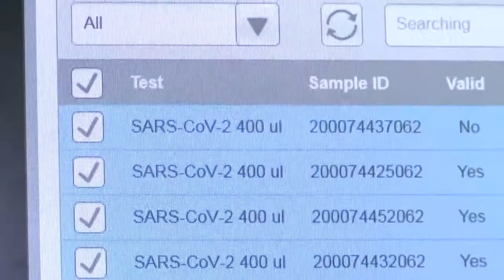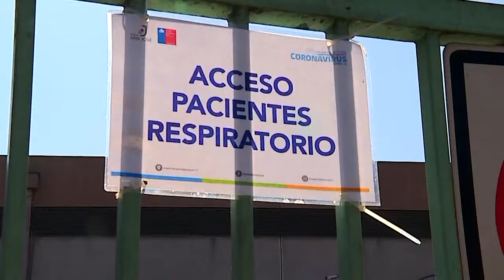11 sep 2020 Temor por posible rebrote tras fiestas patrias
11 sep 2020 Hay temor entre los profesionales de la salud por un posible rebrote tras las fiestas patrias... Médicos llaman a no descuidarse por la pandemia además de la ingesta de bebidas alcohólicas… El llamado es a vivir un 18 distinto al de otros años